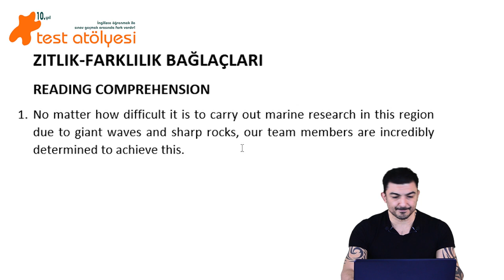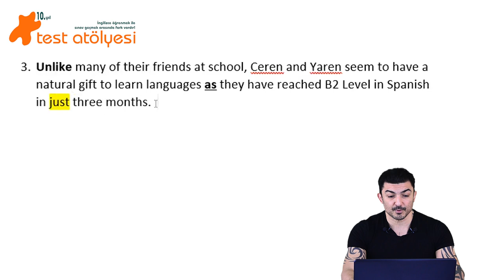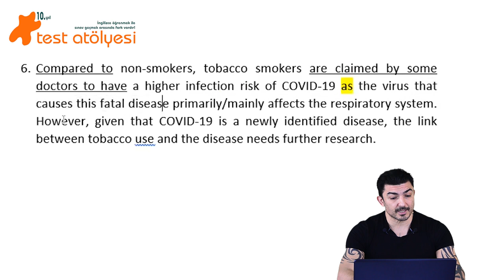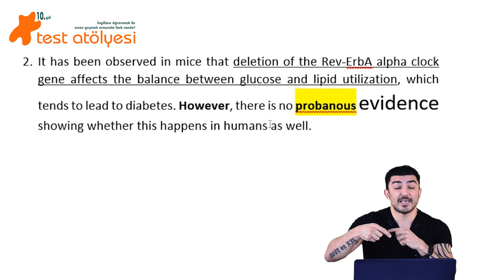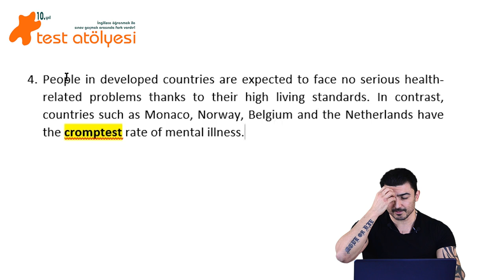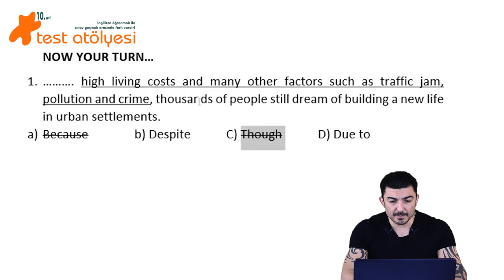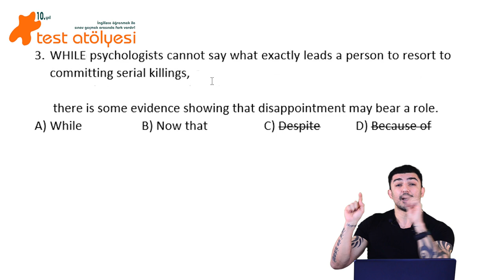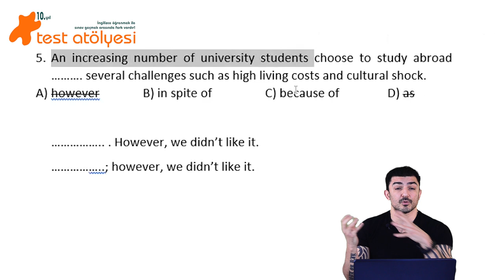İngilizce Konu Anlatımı - Bağlaçlar 4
İngilizce gramer konularını detaylıca işlediğimiz İngilizce Konu Anlatımı video serimizin bu videosunda, konumuz BAĞLAÇLAR. Bağlaçları birkaç videoda işleyeceğiz, bu videomuzda ZITLIK - FARKLILIK bağlaçlarının kullanımlarını ,nerelerde nasıl test edileceğini örnekler ile incelemeye devam ettik. Bu videomuz da umarız faydalı olacaktır. Yolculuğumuz devam ediyor!